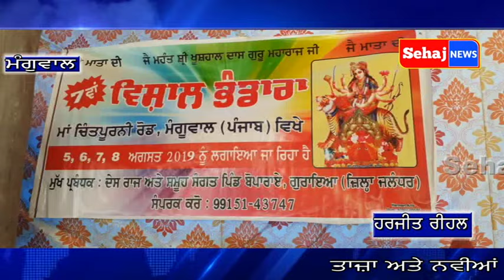7ਵਾ ਵਿਸ਼ਾਲ ਭੰਡਾਰਾ ਪਿੰਡ ਬੋਪਾਰਾਏ ਅਤੇ ਗੋਰਾਇਆ ਵਲੋਂ